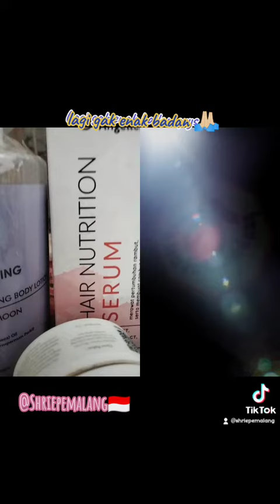tiktok sri pemalang